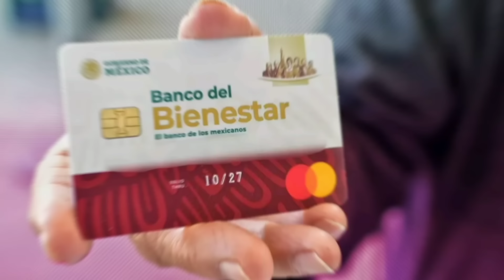Tarjeta bienestar / en que bancos puedo retirar y conoce sus comisiones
En este vídeo aprenderás en que banco puedes retirar tu dinero, y conocer sus comisiones.,
✔️no más largas filas y mucho tiempo formado..